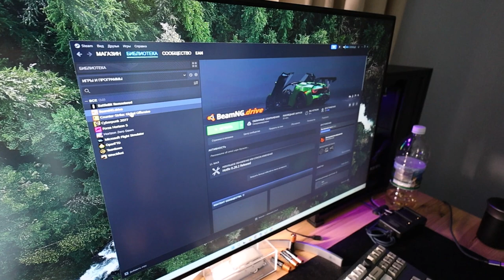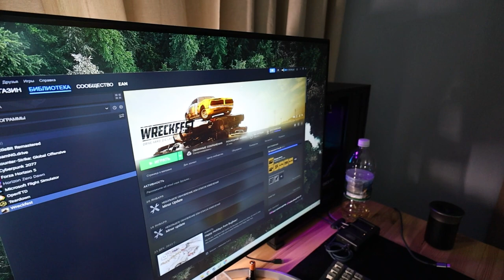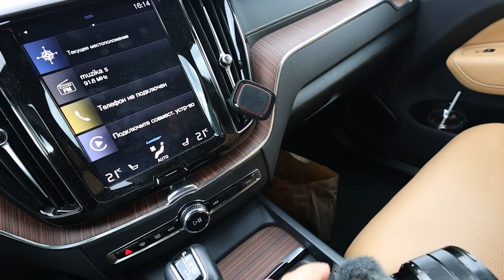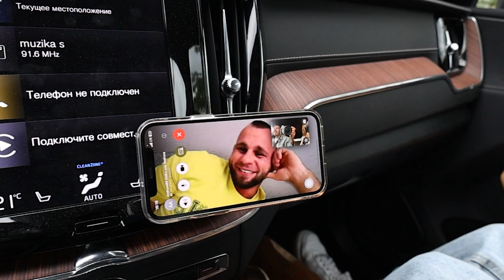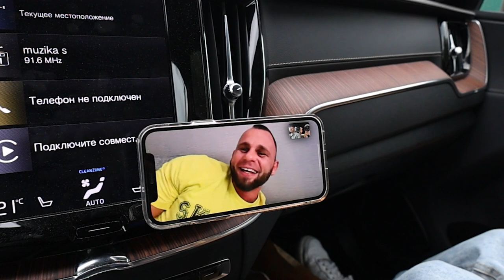Устроили внезапный сюрприз